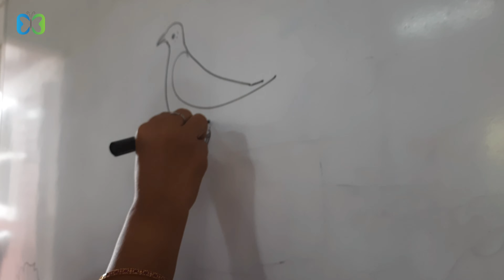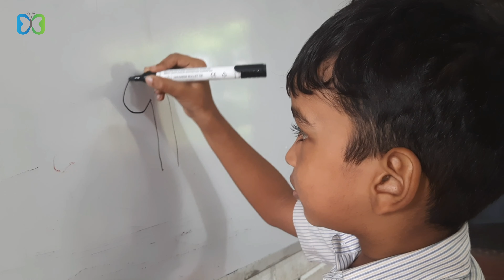"Emerging Buds School CCA Talent Lab: Nurturing Creativity, Discipline, and Holistic Growth"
Welcome to Emerging Buds School's CCA Talent Lab! 🌟 Our programs in karate, craft, drawing, and yoga boost creativity, fitness, and mindfulness. 🥋🎨🧘‍♂️ Students gain confidence, discipline, and holistic development, preparing them for future success. Join us to nurture your child's talents! 🌈💪